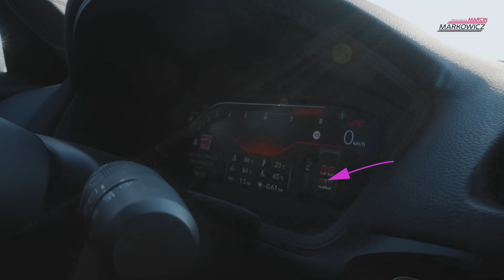PEDAL DANCE/JAK WYŁĄCZYĆ SYSTEM VSA / TC off w Honda Civic Type R FL 5?♦️Marcin Markowicz Motorsport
Chcesz nauczyć się szybkiej jazdy po torze?
Odwiedź linki:)

W razie problemów prawnych odwiedź ten link:)